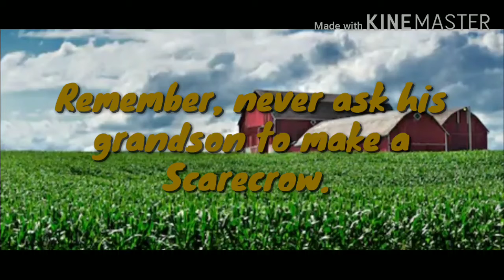Shea Legos- An Easier Way to Make a Scarecrow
A farmer asked his son, James, to make a scarecrow for him. But, as it all turns out, his plan backfires.